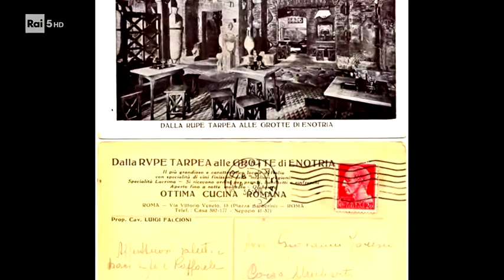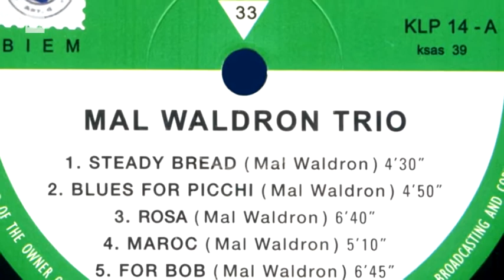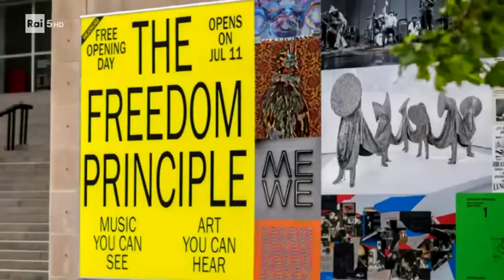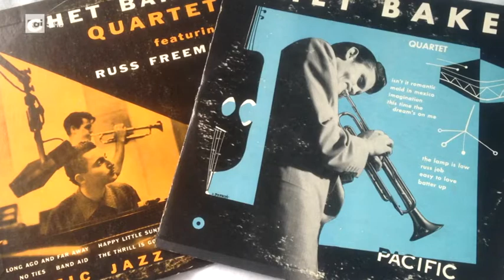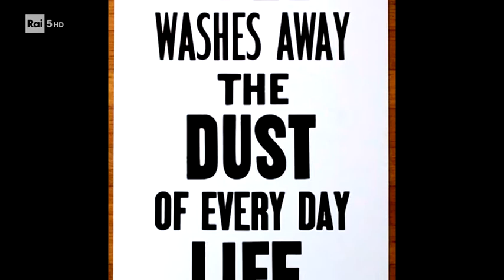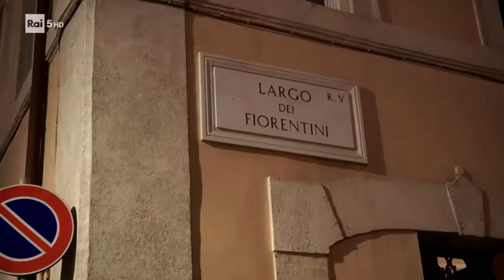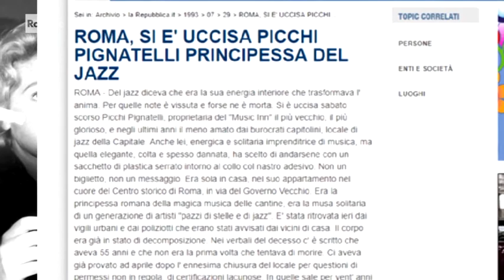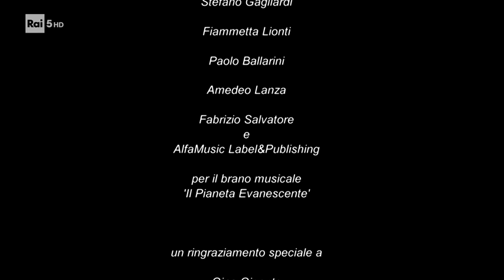Cocktail Bar - Storie jazz di Roma, di note, di amori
Nel 1971 il principe Pepito Pignatelli, malato di jazz ed eccentrico personaggio, assieme alla bellissima moglie Picchi aprì uno dei più importanti locali europei, ritrovo internazionale di musicisti che poi scrissero la storia del jazz, nonché luogo-fucina di fermenti letterari, sociali e musicali che segnarono il costume degli appassionati e non solo: il Music Inn. Negli anni, da quella cantina passarono i più grandi artisti del genere: da Chet Baker a Bill Evans, da Charlie Mingus a Dexter Gordon.